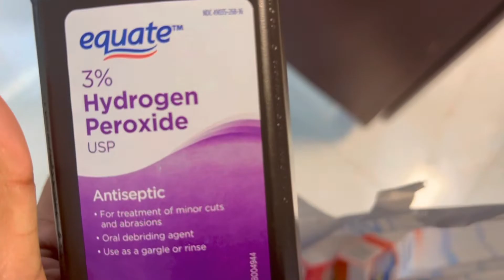মাছ ভাজা খেতে মজা ॥ মাছের স্বাদ || আমার নাম? Daily vlog